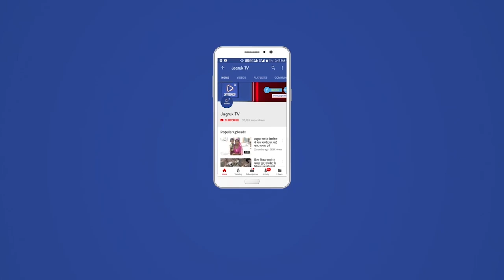जीरावल : 65वें जिला स्तरीय कबड्डी खेल प्रतियोगिता का समापन हुआ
जीरावल के समीपवर्ती राजकीय उच्च माध्यमिक विद्यालय धाण के खेल मैदान में आयोजित 65वें जिला स्तरीय कबड्डी खेल प्रतियोगिता के फाइनल मैच में राजकीय उच्च माध्यमिक विद्यालय जीरावल ने द्वितीय स्थान प्राप्त किया ।इस अवसर पर प्रधानाचार्य कमल कांत शर्मा ,मुकेश पुरोहित, भादर नाथ सिद्ध ,रमेश चंद्र ,महेंद्र जोशी, जगदीश कुमार, रामराज गुर्जर ,कांतिलाल  रावल,अरविंद यादव ,दिनेश गर्ग ,अनीता,मफतलाल जोशी,रमेश धर्माणी,लक्ष्मी सुथार आदि ने विद्यालय की टीम का उत्साह वर्धन किया।